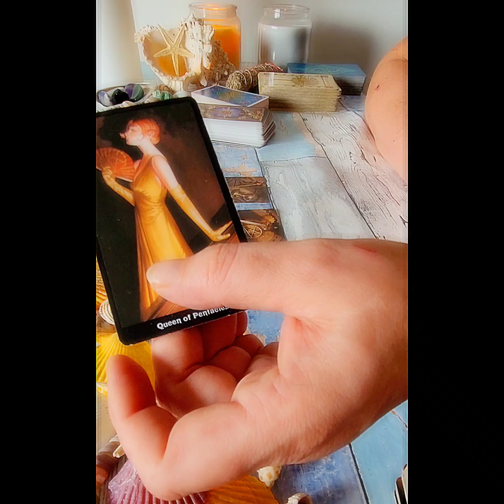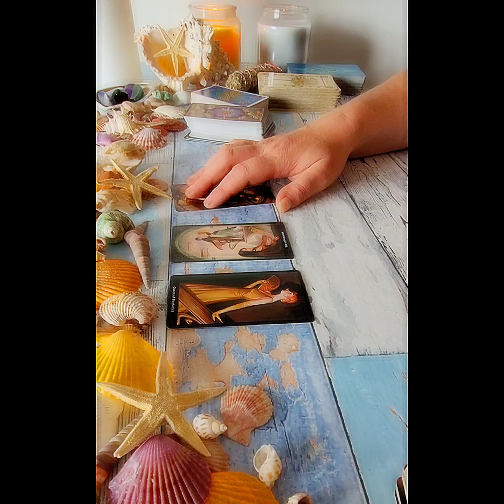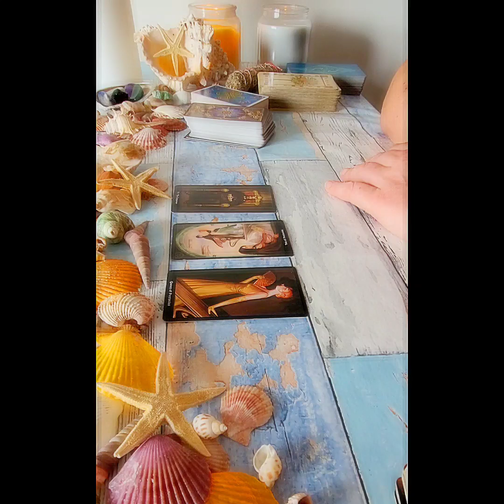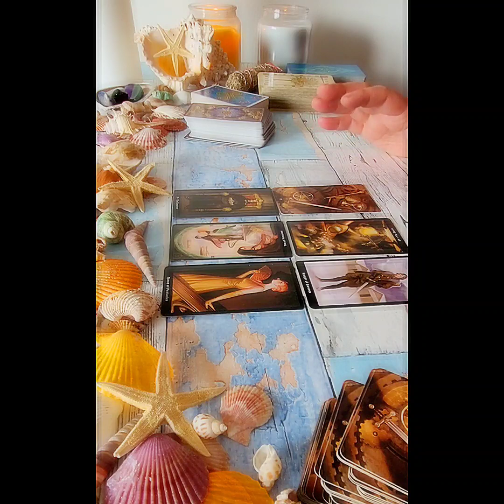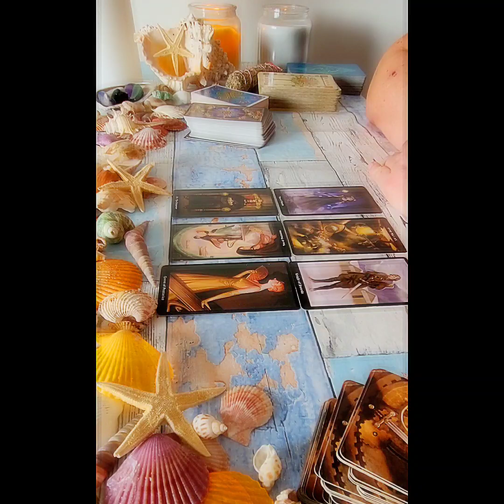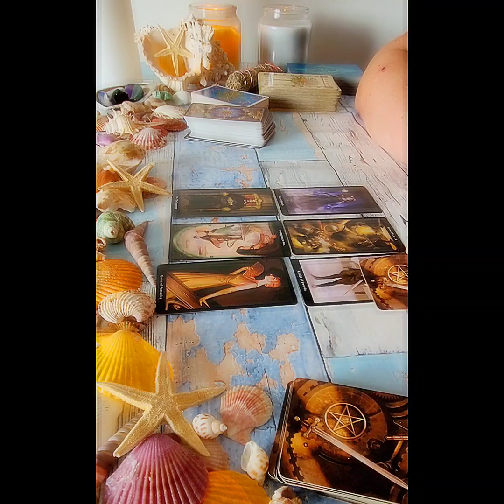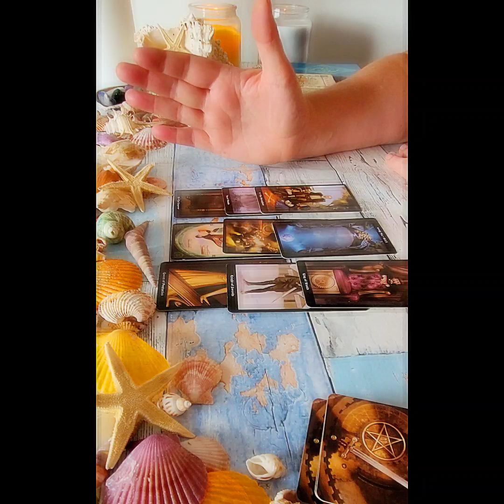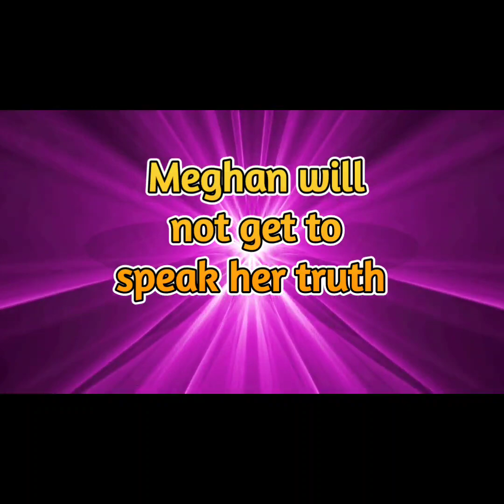3 months ahead Meghan Markle September October November 2021- LIVE SHOW EVERY SUNDAY - FREE READINGS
3 months ahead Meghan Markle September October November 2021- LIVE SHOW EVERY SUNDAY - FREE READINGS

20 Minute Live Psychic reading by telephone £39.95
45 Minute Live Psychic reading by telephone £54.95
100% money back guarantee.

TIME STAMPS
What is Meghan's monthly reading for September? 04:41
What is Meghan's monthly reading for October? 13:12
What do we need to know about Meghan Markle's month of November? 21:08